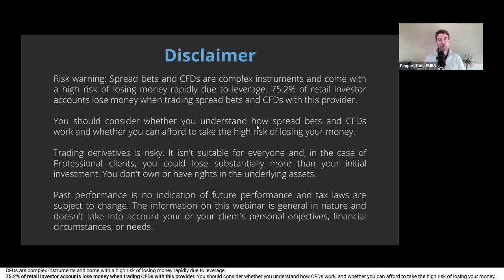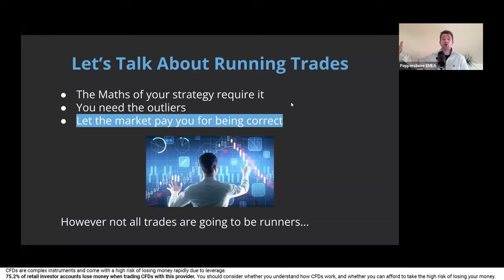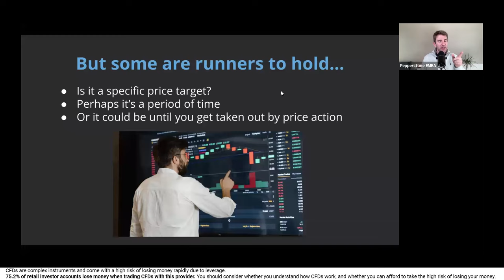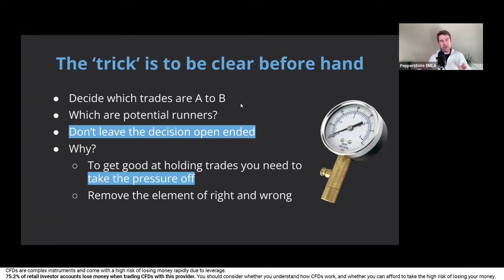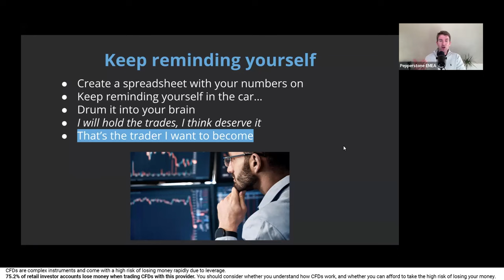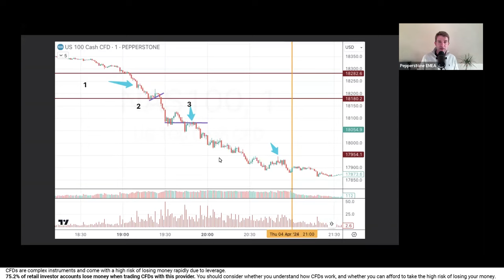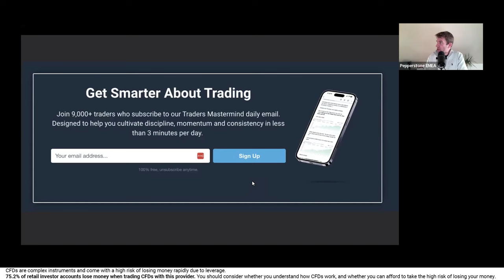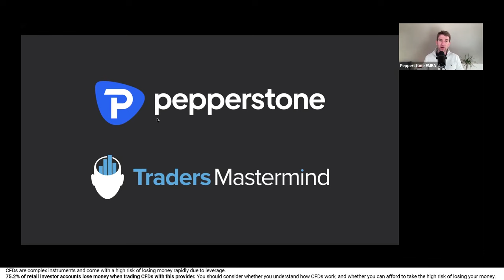The Psychology of Holding Trades with Mark Holstead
Join us for an insightful webinar with Mark Holstead as he delves into "The Psychology of Holding Trades," where he will explore a range of techniques and strategies that will focus on when to hold trades. In this session, you'll discover the fundamentals of holding the right trades, fine-tune your mid-trade talk and much more.

🐦Follow us on X/Twitter to keep up to date with market news, access expert commentary, analysis and more from our global market analysts:   / pepperstonefx